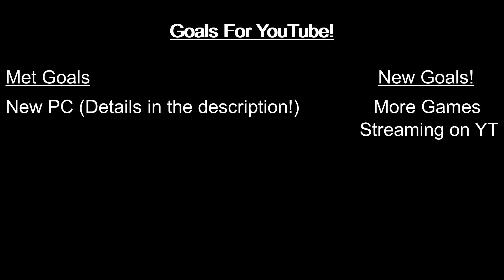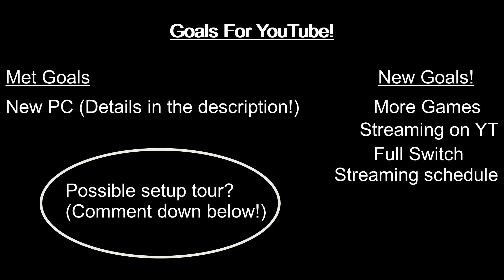Update!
I hope you are excited for the future of this channel! I sure am :)

Computer stuffs for anyone who is interested:
10th Gen Intel(R) Core(TM) i7-10700KF processor(8-core, 16M Cache, 3.8GHz to 5.1GHz)
32GB, 2x16GB, DDR4, 2933Mhz
512GB M.2 PCIe NVMe Solid State Drive
802.11ac 1x1 WiFi and Bluetooth